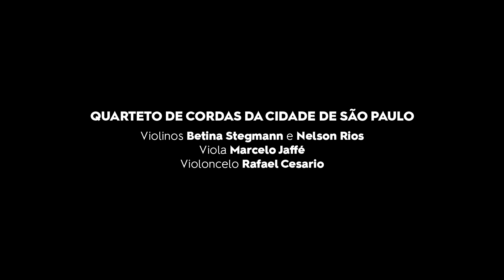Arte Presente - 'Quarteto Nº3', de Claudio Santoro. Ep. 02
O ano de 2020 marca os 85 anos do Quarteto de Cordas da Cidade de São Paulo, fundado por Mário de Andrade. E é com o 'Quarteto Nº3', de Claudio Santoro, que o grupo celebra a data e a música de câmara brasileira! Estreada pelo grupo em 1954, a obra foi agora dividida em nove episódios, executados pelos violinistas Betina Stegmann e Nelson Rios, o violista Marcelo Jaffé e o violoncelista Rafael Cesário, atual formação do Quarteto da Cidade.

A campanha faz parte do Municipal Online, nossa nova programação digital para que você possa nos acompanhar de casa durante esse período. Fique em casa, mas fique conosco.

FICHA TÉCNICA

QUARTETO DE CORDAS DA CIDADE DE SÃO PAULO
Violinos Betina Stegmann e Nelson Rios
Viola Marcelo Jaffé
Violoncelo Rafael Cesario

Rafael Cesario

AGRADECIMENTO
Alessandro Santoro

A ficha completa da equipe do Theatro Municipal você encontra em nosso